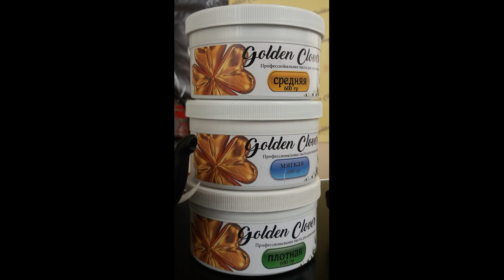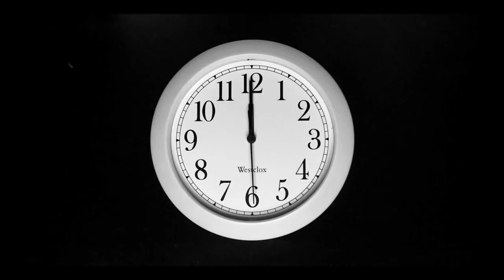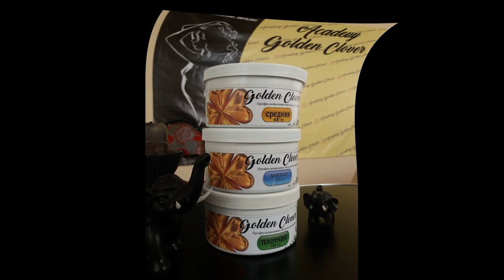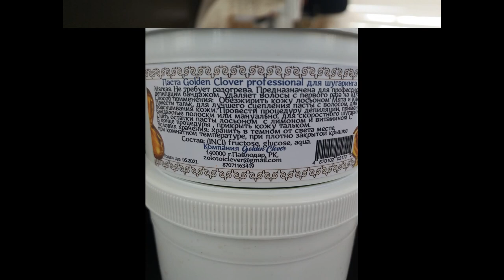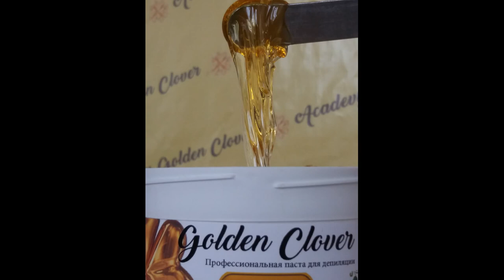Паста для шугаринга. Профессиональное приготовление пасты.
В этом видео я покажу и расскажу, как я изготавливаю профессиональную, сахарную пасту, для процедуры депиляции, шугаринг, удаление волос. Во!

После обучения,  я долго тренировалась и изучала все ньюансы, перед тем как запустит пасту в работу. И я была очень рада, что у меня все получилось.

 Я готова поделиться изготовлением пасты с моими гостями канала. с новичками в шугаринге, с теми, кто хочет изготавливать ее как для себя, так и для клиентов.

  В инете я долго искала рецепт изготовления пасты, но не нашла. Да, есть много видео, где учат варить ее дома, безо всяких знаний шугаринга, что нужно нашей коже, как обезопасить ее от жестких процедур самодельной пасты.

   Я не раскрываю всех секретов изготовления пасты, но я даю понять, как надо делать правильно, грамотно, с учетом правильной температуры, пропорции, мощности, процентного соотношения продуктов.

 На изготовление  пасты уходит 5-6 часов. И не важно 1 кг вы делаете или 15 кг. Главное выдержать пропорции при приготовлении инвертного сиропа. Именно из него  нужно готовить все пасты, от супермягкой, до супер-плотной.

 Для тех, кто хочет иметь у себя рецепт приготовления профессиональной пасты для шугаринга,  пишите. Урок готов.
 Вы можете оставить комментарии или отправить сообщение на почту.

Видео, с литером 18+,  самые просматриваемые, но... они не монетизируются, я  не зарабатываю на них, а наоборот, рискую, их удалением и ограничением функций на канале.
   По этой причине, я оставлю номер карты, для
   материальной помощи, в развитии, улучшении и
   продвижении моего канала. Заранее благодарю за
   поддержку!

Номер карты:  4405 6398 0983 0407 HALYK BANK
Alla Zamko
Номер карты:  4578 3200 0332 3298  SBERBANK
Alla Zamko

Sugaring paste. Manufacturing.

# Making Paste For Sugaring.

In this video, I will show and tell you how I make a professional, sugar paste, for the procedure of depilation, sugaring, hair removal. In!

After training, I trained for a long time and studied all the nuances before I started the paste to work. And I was very glad that I did it.

 I am ready to share pasta making with my guests of the channel. with newcomers in sugaring, with those who want to make it both for themselves and for customers.

In the internet I have been looking for a recipe for making pasta for a long time, but I did not find it. Yes, there are a lot of videos where you learn to cook it at home, without any knowledge of sugaring, what our skin needs, how to protect it from tough procedures of homemade paste.

   I do not reveal all the secrets of making pasta, but I give to understand how to do it correctly, correctly, taking into account the correct temperature, proportion, power, percentage of products.

 It takes 5-6 hours to make a paste. And it does not matter 1 kg you do or 15 kg. The main thing is to keep the proportions in the preparation of invert syrup. It is from it that you need to cook all the pastes, from super-soft to super-dense.

For those who want to have a recipe for making professional sugaring paste, write. The lesson is ready.
 You can leave comments or send a message in the mail.

Videos, with the letter 18+, the most viewed, but ... they are not monetized, I do not earn them, but on the contrary, I am risking their removal and restriction of functions on the channel.
   For this reason, I will leave a card number, for
   material assistance in the development, improvement and
   promoting my channel. Thank you in advance for
   support!